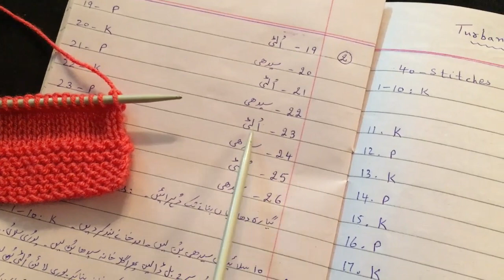Turban Cap (2 Year Baby) in Urdu Hindi by Azra Salim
Turban Cap is a cute baby cap In this video. You will learn how to knit a Turban Cap with a new technique in a simple and easy way. It will keep your loving baby warm and cozy. You can also make it as a baby gift for your family. ^.^
Materials:
Yarn (4 ply)
Needles (4 1/2 mm)
Scissors
Large eye-darning needle.